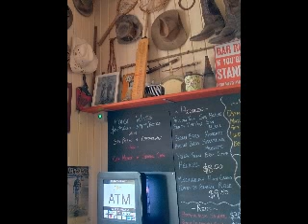Cashless Society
Acoustic Alternative Pop Song